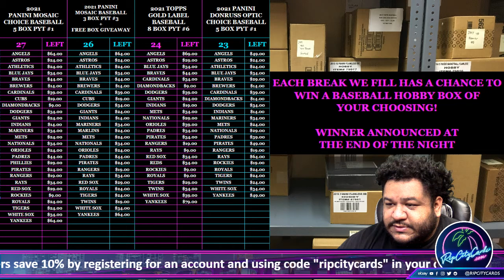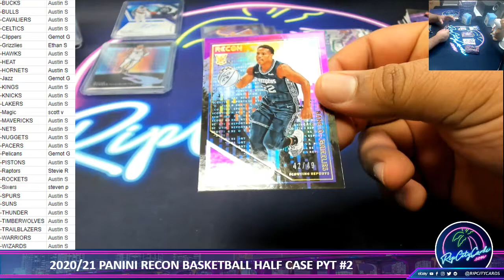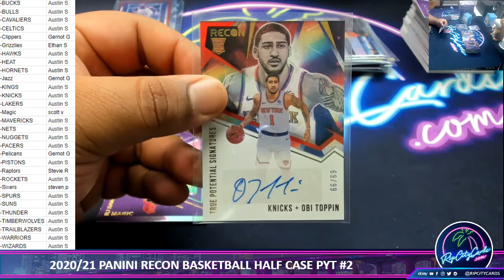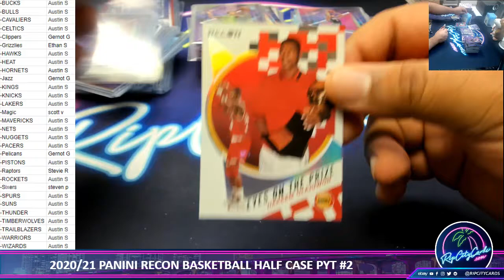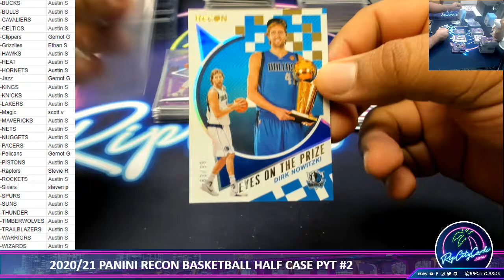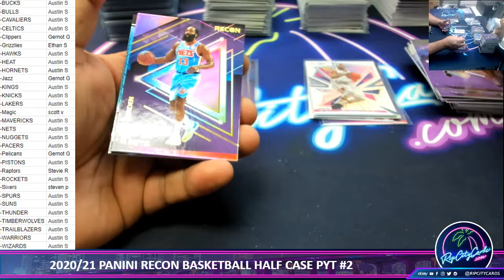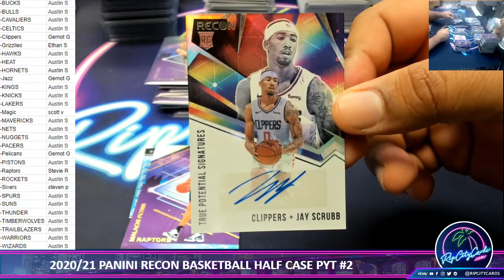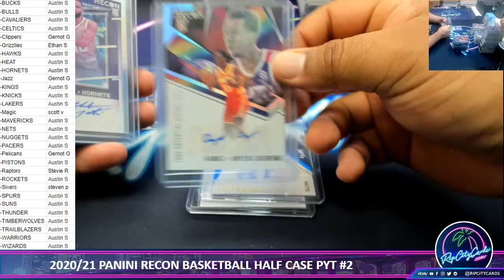2020-21 PANINI RECON BASKETBALL HALF CASE PYT #2